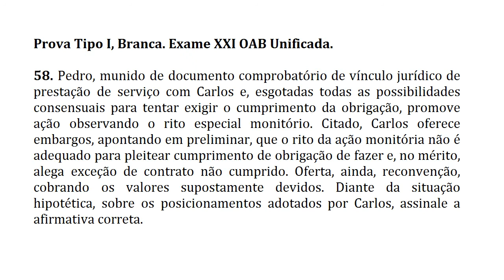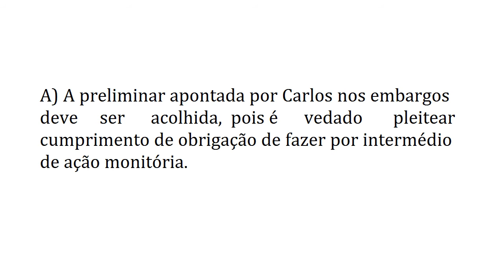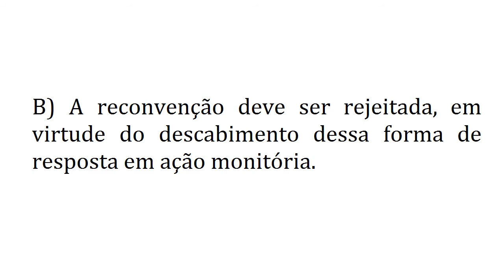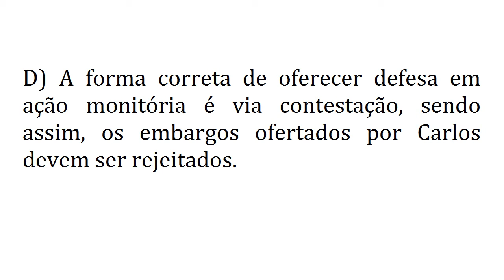Direito Com Elas - Prof. Ana Luisa Reale - Ação Monitória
A professora Ana Luisa comenta questão do Exame da OAB sobre o tema ação monitória.